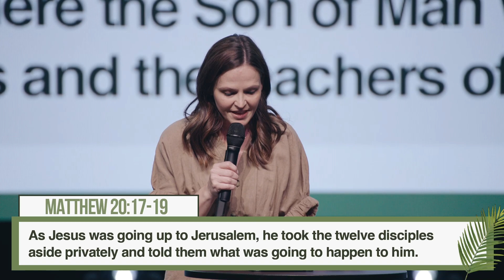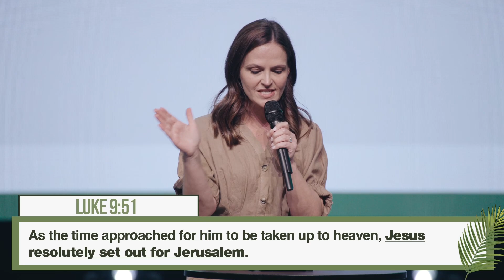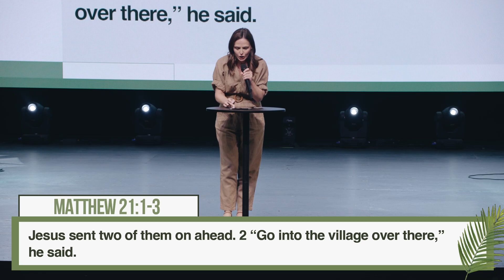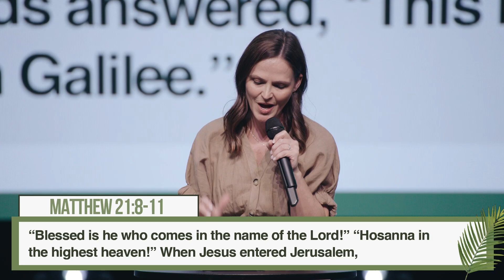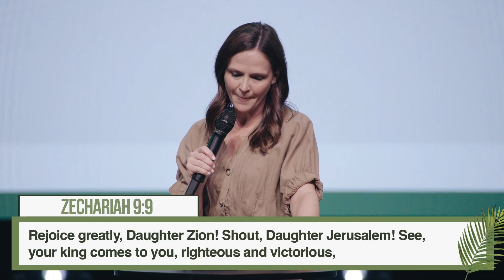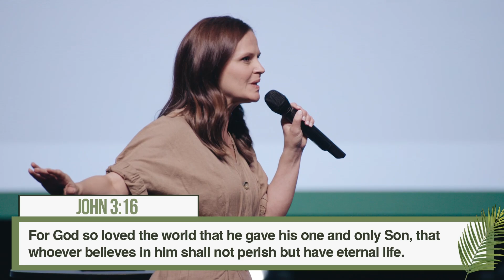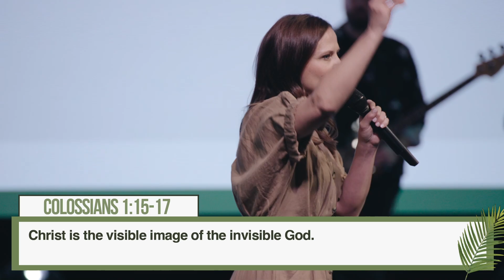The Mission of Jesus | Mandy Woodward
Going into Holy Week on Palm Sunday, Pastor Mandy delivers a refreshing message on the mission of Jesus and how all of us are called to stay focused on the commission.

Scripture references:
Matthew 20:17-19
Luke 9:51
Matthew 28:18-20
Matthew 21:8-11
Matthew 21:4-5
Zechariah 9:9
John 3:16
Colossians 1:15-17